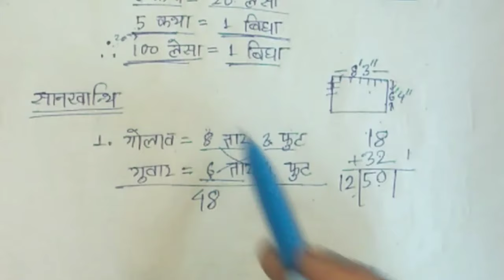गामियारि नेम-खान्थिजों हा सुनाय आद'ब। Traditional Method of Land Measurement.